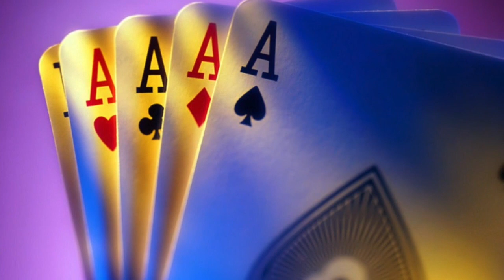DWS Special Announcement August 2014